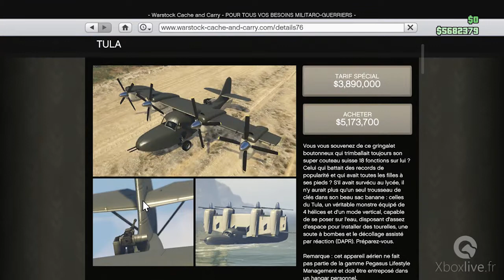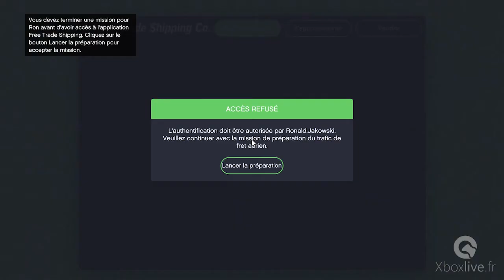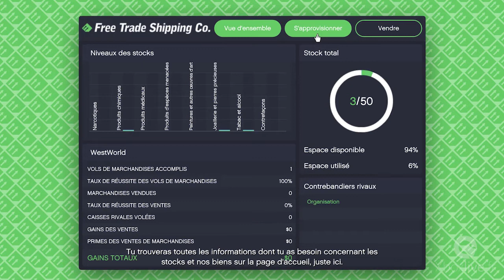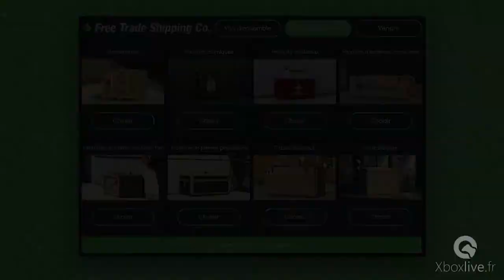GTA Online / Smuggler's Run - Gameplay - Xbox One